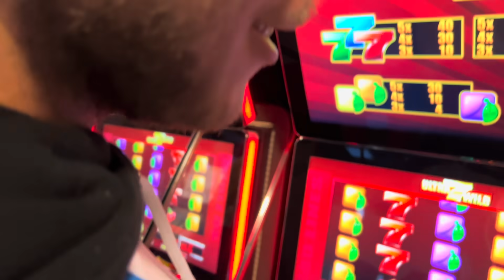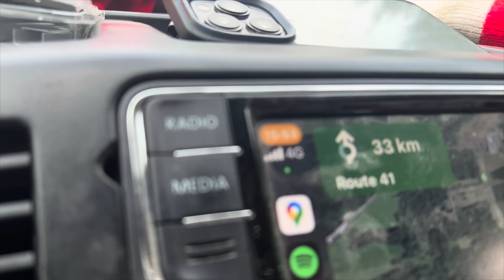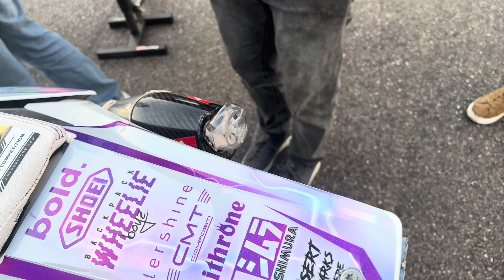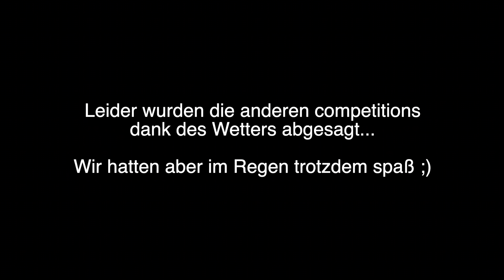SUPERMOTO SWEDEN FESTIVAL 2023 | Swifty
ESKALATION BEIM SUMO SCHWEDEN FESTIVAL
-OPEN IT-